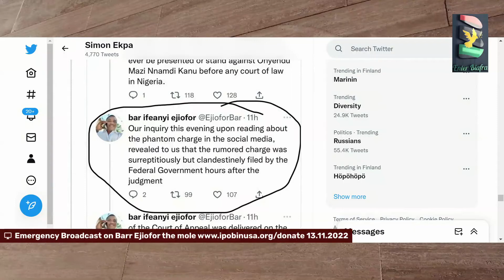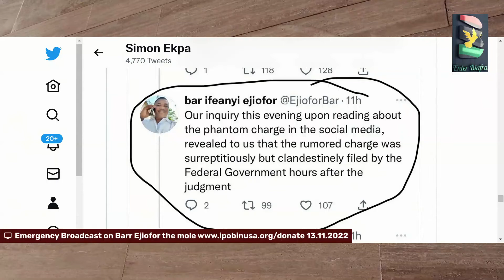BREAKING! BARR EJIOFOR THE WORST ENEMY WITHIN, & THE NEED FOR HIM TO GIVE WAY FOR MNK RELEASE 13… 2